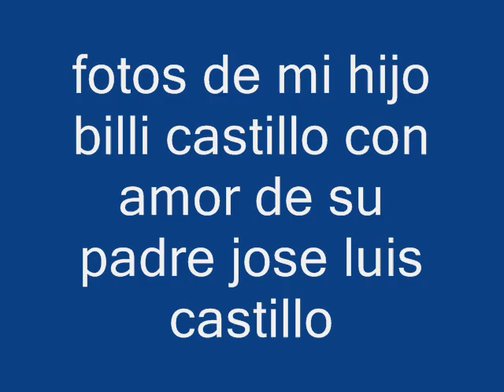jose luis castillo in new york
mi hijo